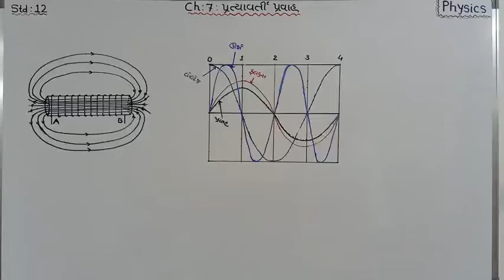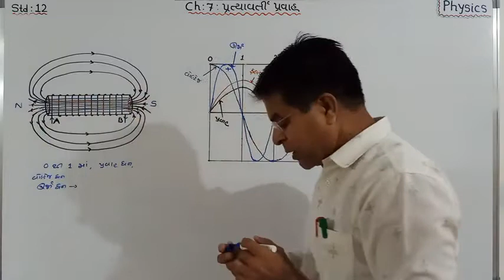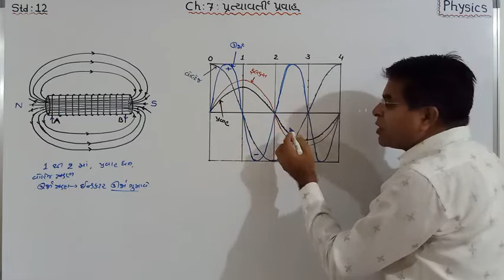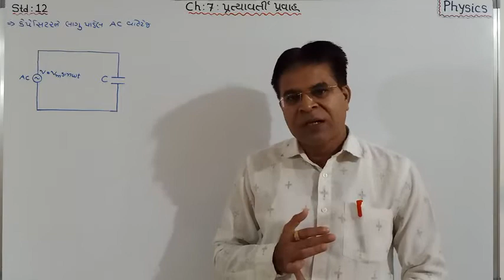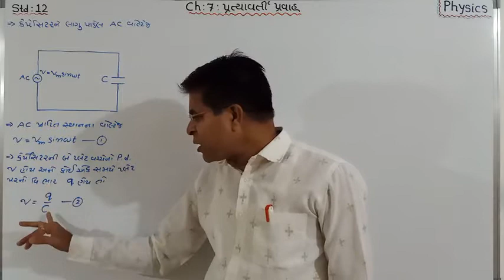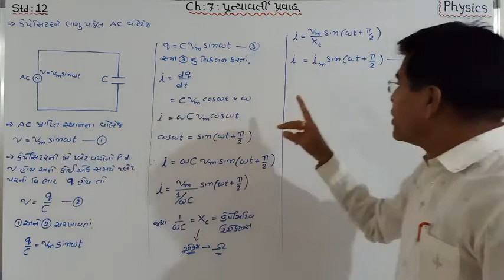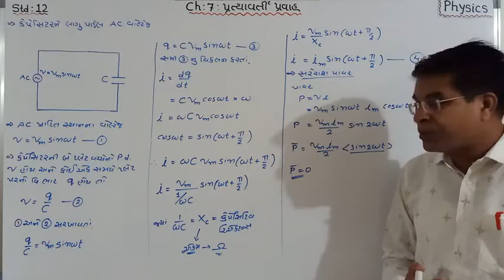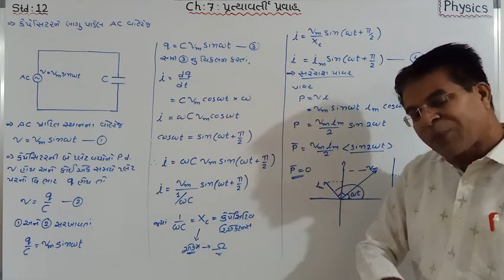12 sci, phy, Ch 7, Alternating Current, Lec 4 , guj med by N.R.PATEL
12 sci, phy, Ch 7, Alternating Current, Lec 4 , guj med by N.R.PATEL